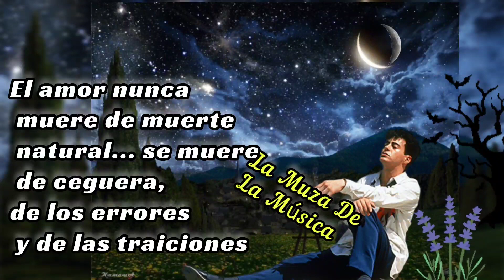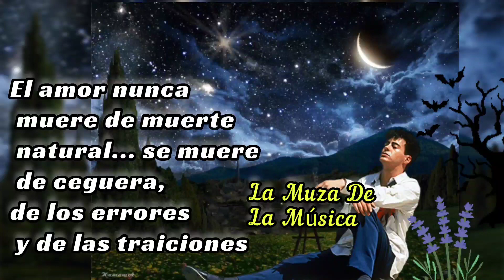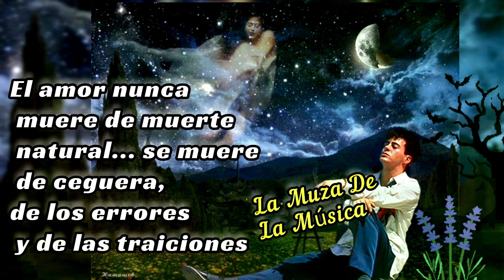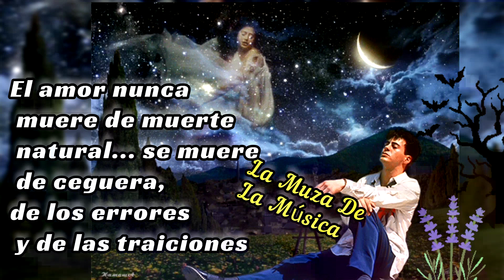GRUPO LIBERACION - MURIO